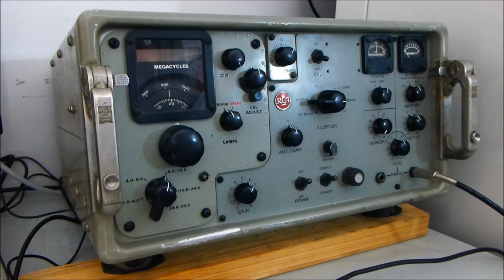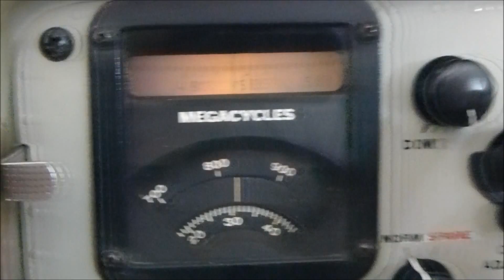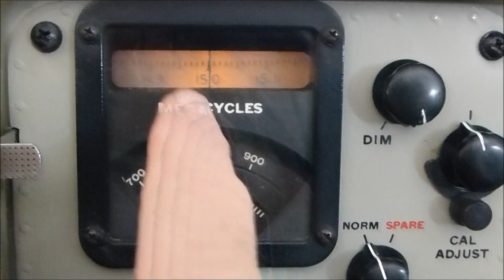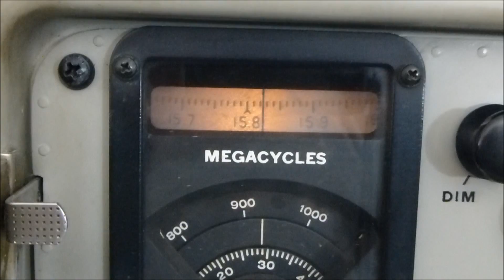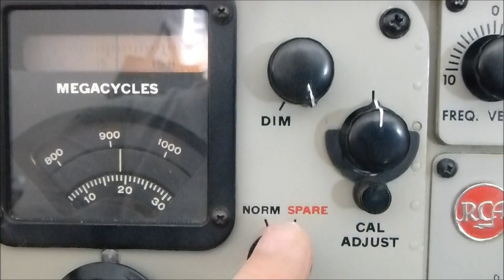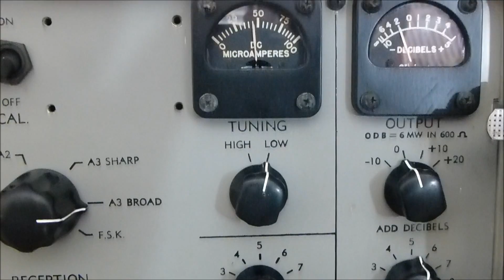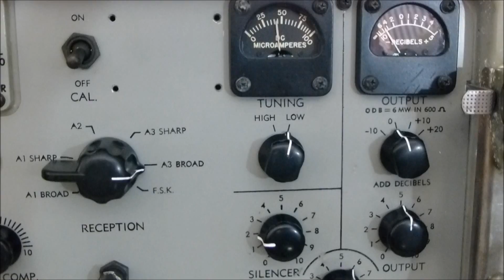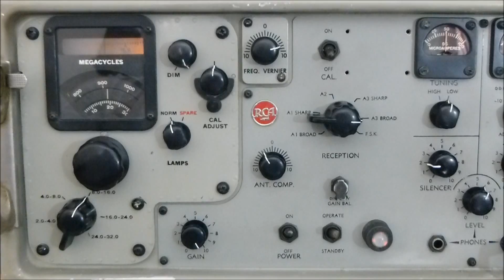USN SRR-13 HF Receiver Demonstration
Here is a RCA SRR-13/A HF receiver which covers 2-32M/C's. Made by RCA in the 1950's for the US NAVY. Very well made internally, uses miniature 'wired' in valves (tubes) which are mounted in small removable modules which can be removed for refitting new valves. Lovely radio, replaced all valves and realigned, works wonderfully and 'feels' great tuning around the hf bands. Has a very cool frequency readout which is projected onto a translucent display panel. Heavy but fun table top radio.